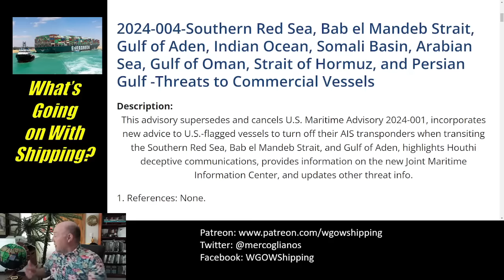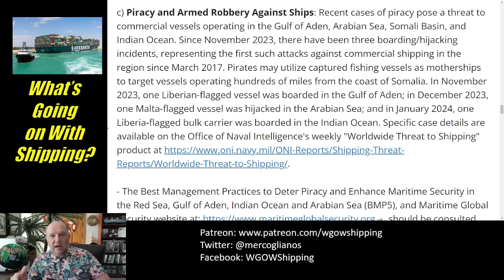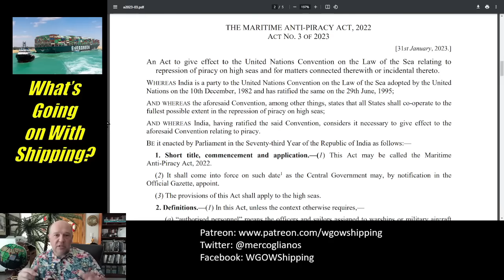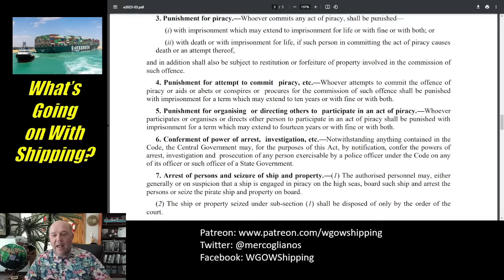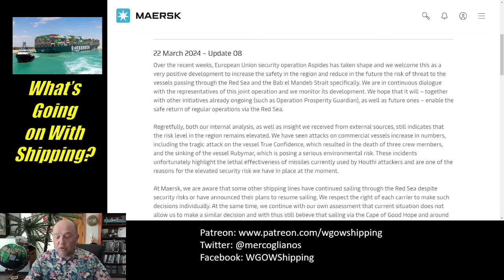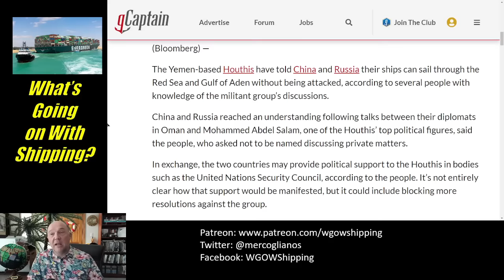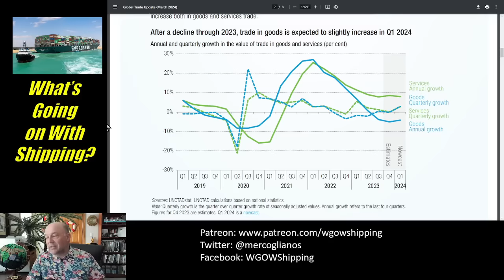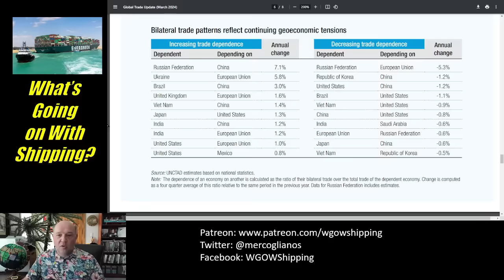Update on the Red Sea, Bab el-Mandeb🍺, Gulf of Aden, Indian Ocean, Somali Basin and Strait of Hormuz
Red Sea Update

In this episode on the Red Sea, Bab el-Mandeb🍺, Gulf of Aden, Indian Ocean, Somali Basin, and Strait of Hormuz, Sal Mercogliano - maritime historian at Campbell University (@campbelledu) and former merchant mariner - updates the situation in and around the Red Sea with the latest Maritime Administration Advisory, video of the Indian Navy recapture of MV Ruen, Maersk announcing they will not be sailing in the area, China and Russia get a free pass from the Houthis, and a Global Trade Update from UNCTAD.

00:00 Introduction
00:53 Maritime Administration Update
04:24 Indian Navy Retake MV Ruen
09:08 Maersk Red Sea Advisory Update
12:07 Russian and Chinese Ships Free Passage by Houthis
13:53 @UNCTADOnline  Global Trade Update

2024-004-Southern Red Sea, Bab el Mandeb Strait, Gulf of Aden, Indian Ocean, Somali Basin, Arabian Sea, Gulf of Oman, Strait of Hormuz, and Persian Gulf -Threats to Commercial Vessels

Tracking Maritime Attacks in the Middle East Since 2019

Houthis Agree to Give China and Russia Ships a Pass in Red Sea